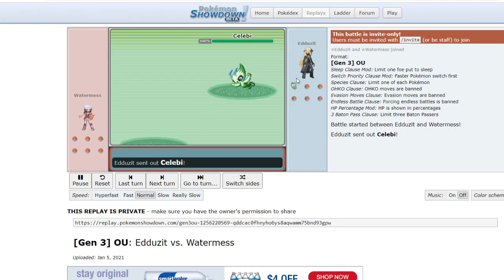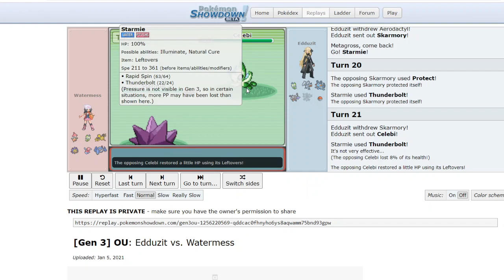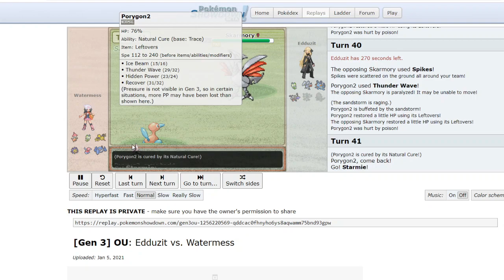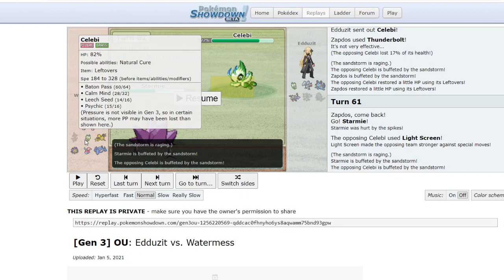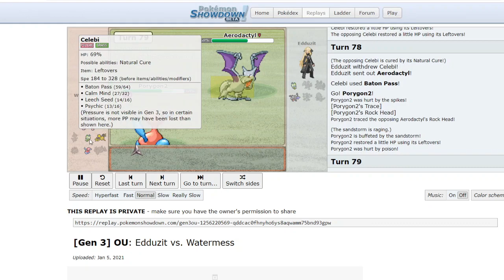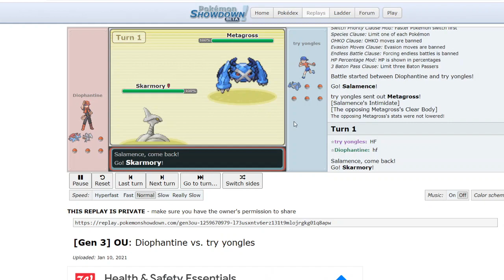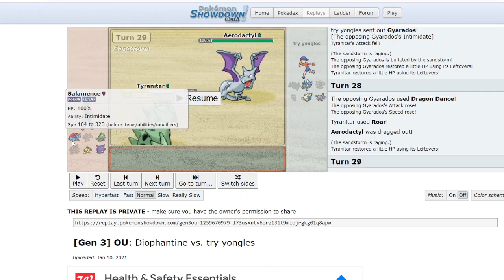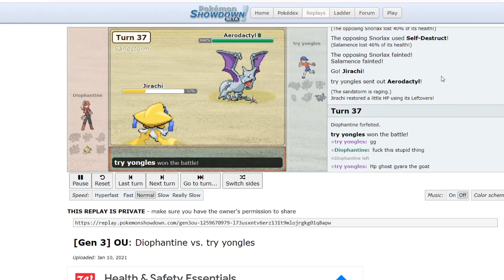Pokemon ADV OU Tournament Round 2 Review!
Welcome to the Bushido Gang! What's up ladies and gentlemen?! It's AttackonSamurott bringing you all more coverage of my first ADV OU tournament held in my Discord, The Bushido Gang! I'll be reviewing Round 2 matches from this tournament, starting with Edstur vs Watermess and then Taiga vs Watermess! My goal for this video is help break down play by play of each player and help you all understand what is going on in these games! Be safe, wash your hands and peace out!